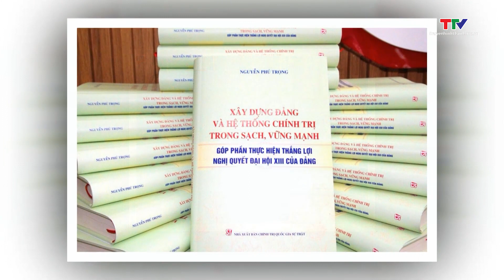Xuất bản hai cuốn sách của Tổng Bí thư Nguyễn Phú Trọng thể hiện quyết tâm phát triển đất nước phồn